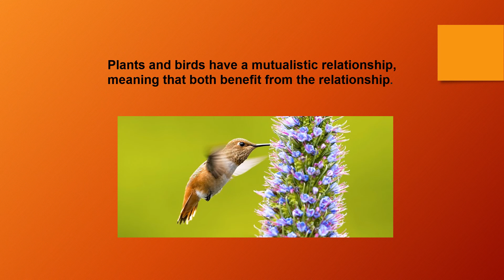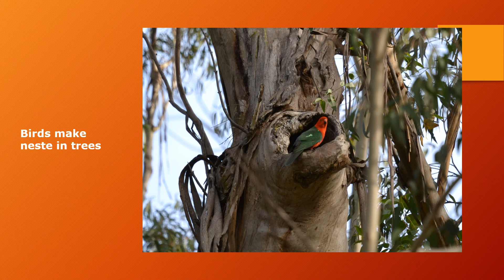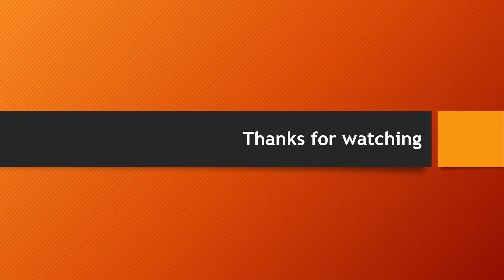Plants and Birds relationship